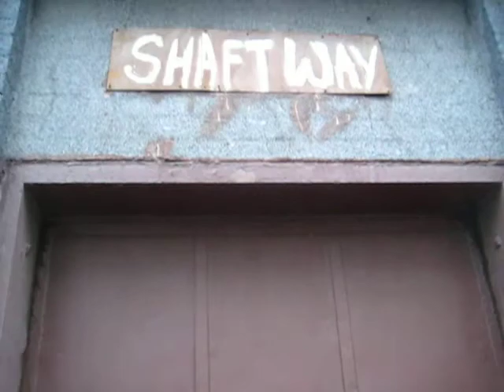Book Review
The Home Video Review of Books